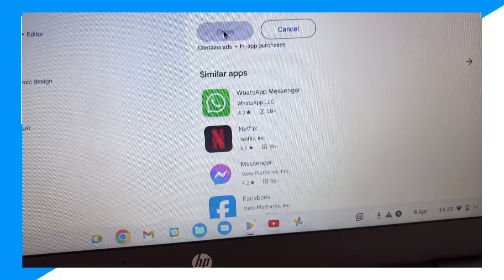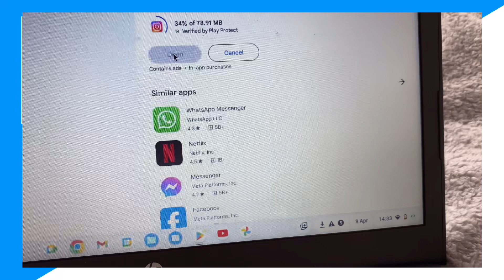how to download instagram on chromebook (how to download instagram on chromebook)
Learn how to download instagram on chromebook (how to download instagram on chromebook)

In this video I go over how to unblock instagram on school chromebook and unblock instagram on school chromebook and how to unblock all sites on school chromebook also how to unblock school chromebook plus unblock instagram on chromebook